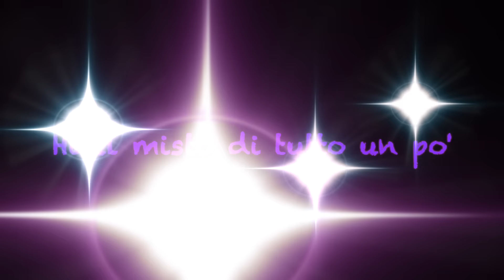Haul misto di tutto un po'! Kravistgirl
Ciao ragazzeeeeee!! E dopo un po' di tempo torno con un video hall nel quale vi faccio vedere i miei ultimi acquisti in fatto di abbigliamento e makeup!!
Buona visione!!